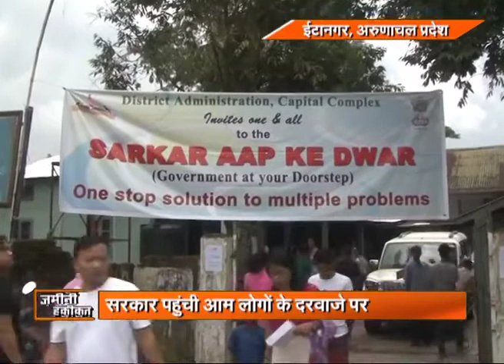Ground Report Sarkar Aap ke Dwar,providing benefit of central & state govt shemes at one palce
लोगों को अच्छा प्रशासन मिले यह सरकार की जिम्मेदारी है।प्रधानमंत्री नरेंद्र मोदी के नेतृत्व में केंद्र की एन डी ए सरकार द्वारा गुड गवर्नेंस को सर्वोच्च प्राथमिकता दी जा रही है। केंद्र की आशाओं के अनुरुप अरुणाचल प्रदेश सरकार द्वारा केंद्र और राज्य की तमाम योजनाओं का लाभ आसानी से लोगों तक पहुँचाने और आम जनता की तमाम छोटी-बडी दिक्कतों को दूर करने के लिए इन दिनों सरकार आप के द्वार अभियान चलाया जा रहा है।